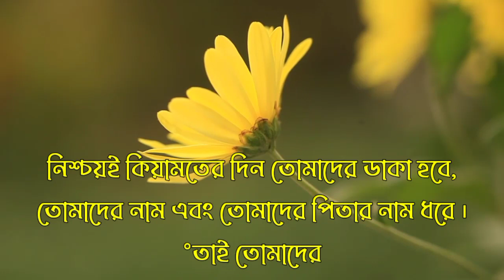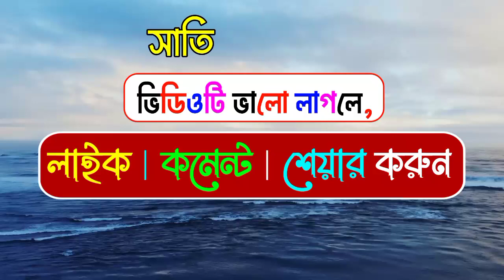সাতি নামের অর্থ কি | Sati namer ortho ki | Sati name meaning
Name Trends
Name Generator
Naming Your Baby
Name Significance
Famous Names
Baby Naming Tips
Unisex Names
Surnames
Rare Names

Namer Ortho,
Bangla Name

cocomelon toys
colic
wooden cot
water wipes
breastfeeding
breastfeeding mother
baby swaddle
playpen
diaper bag
onesie
baby clothes
baby wash
organic babletters
baby formula
bibs
baby bibs